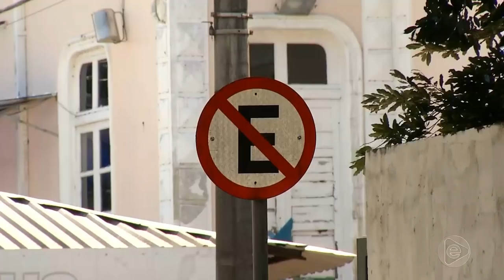Jornal Em Tempo (20.06.2019) 2º Bloco